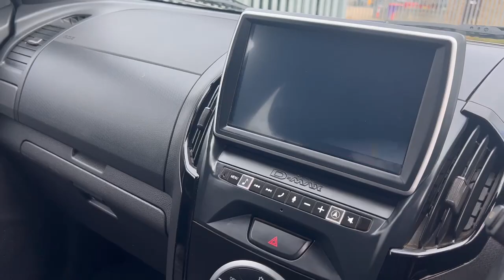Isuzu D-Max 1.9 TD Blade ( AP17 OMB )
£17990 + VAT. ** NATIONWIDE DELIVERY SERVICE AVAILABLE ** ONE OWNER FROM NEW. FULL ISUZU SERVICE HISTORY. 5 SERVICES. LAST SERVICED AT 59K IN 04/2022. SAT/NAV. FULL LEATHER INTERIOR. HEATED SEATS. CLIMATE/CRUISE CONTROL. ELECTRIC WINDOWS AND MIRRORS. ELECTRIC FOLDING MIRRORS. DAB RADIO. BLUETOOTH. SIDESTEPS. LOAD LIINER. MOUNTAIN TOP ROLLER SHUTTER. REVERSE CAMERA. WARRANTED MILEAGE. HPI CHECKED.